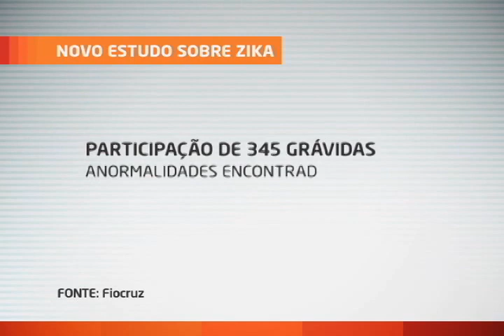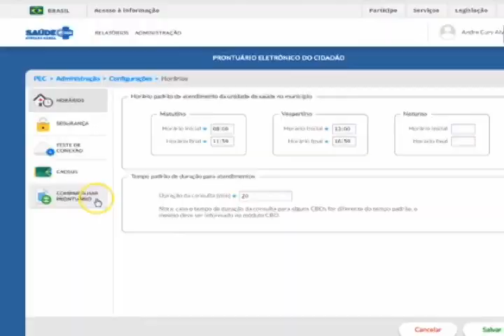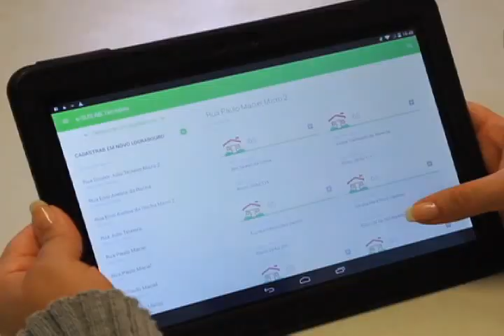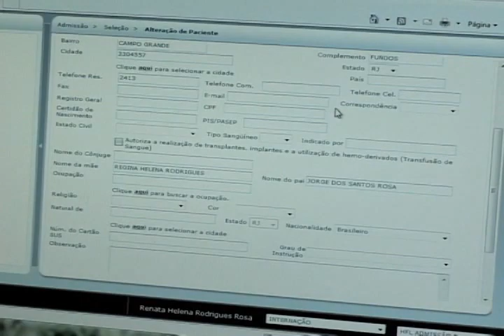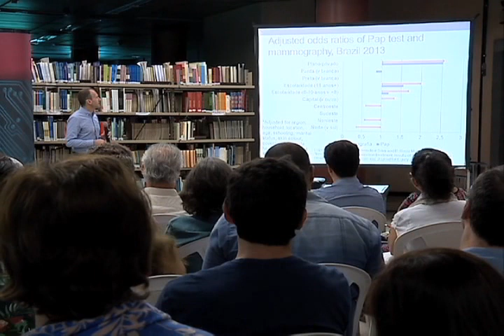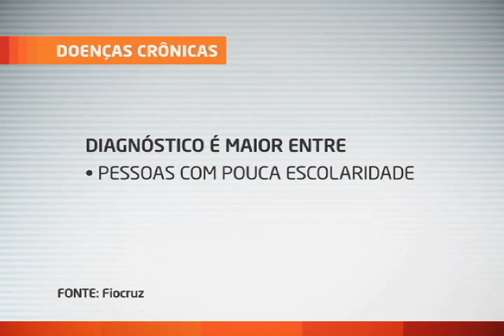Em Pauta na Saúde (26/12/2016)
Em Pauta na Saúde (26/12/2016): nesta edição do Em Pauta na Saúde:

- Estudo da Fiocruz confirma que anormalidades causadas pelo vírus zika vão muito além da microcefalia;

- Prontuário eletrônico chega a 57 milhões de brasileiros;

- Publicação reúne artigos que mostram relação entre desigualdade social e iniquidade em saúde;

- Conselho Nacional de Saúde (CNS) recomenda Ação Direta de Inconstitucionalidade contra PEC 55.

Apresentadora: Juliana Espindola

O Em Pauta na Saúde é um programa semanal com as principais notícias da área da saúde em todo o Brasil. Trata de temas que vão do monitoramento das agendas política e de governo do setor
saúde, conferências, encontros, seminários e outros eventos de interesse na área, políticas públicas, meio ambiente, sociedade e temas da saúde em geral.

EPA  037